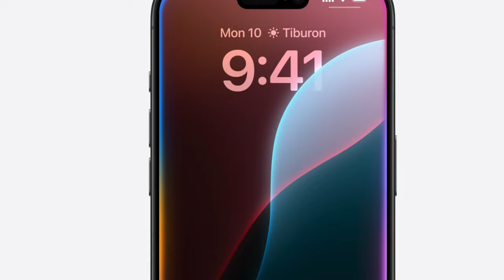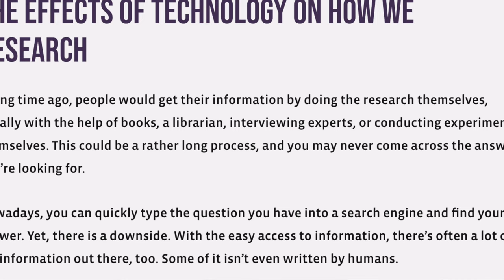Will Apple Intelligence Make Us Smarter or Dumber?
Get ready for Apple Intelligence - will it enhance or hinder our intelligence? Dive into the world of Apple's AI product, designed for select iPad, Mac, and iPhone models.